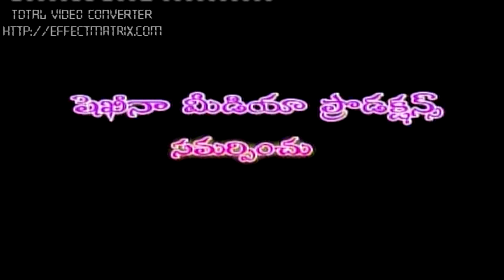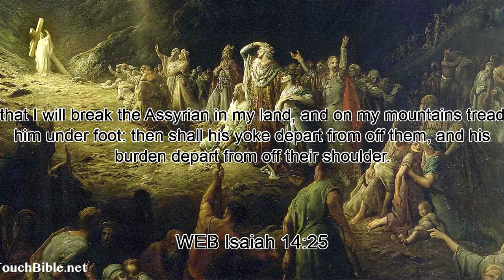JOYTV MANNA (ONGOLE) 11-08-19 Part 02